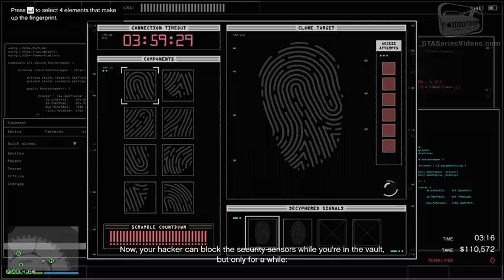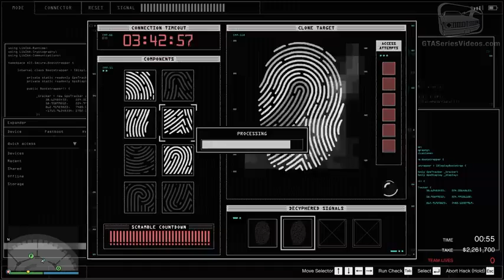GTA Online Casino Heist Diamonds Vault Contents Big Con